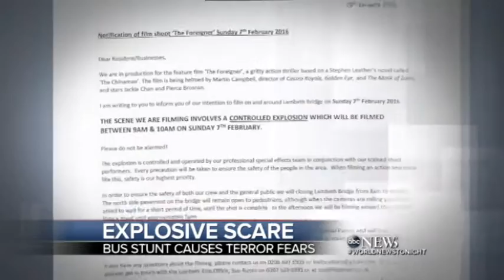PANIK NE LONDER TEKSA SHPERTHEN NJE AUTOBUS PER XHIRIMET E NJE FILMI LAJM